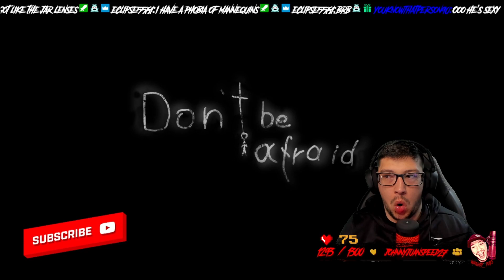#1 Don't be afraid | The Most Disturbing Indie Horror Game I Have Played.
I'm Wrighty & I Am A Variety Streamer Over On Twitch!

In this video we are playing an indie horror game called Don't Be Afraid , Developed by Hydra games! We were kindly given a key by the developers & this is part 1 of our playthrough , this game is extremely sadistic and chills you to the core , Enjoy!

I Stream A Variety Of Games , I love to check out indie content & give my honest opinions & thoughts while LIVE! , I Also Love Doing Community Nights & Engaging With All Of You Guys!!

If You Liked The Video Please Consider Dropping A Like Or If Not A Dislike!

If You Want To Join An Amazing , Growing Community , Fell Free To Join In On The Fun Over

All Love!